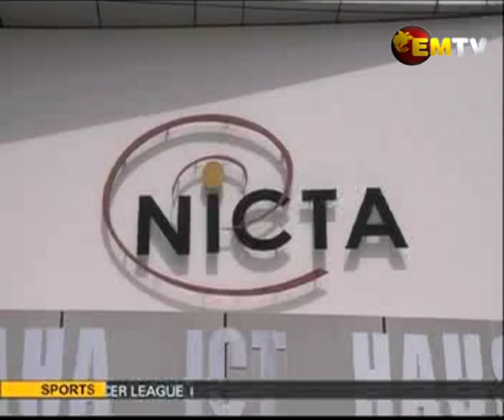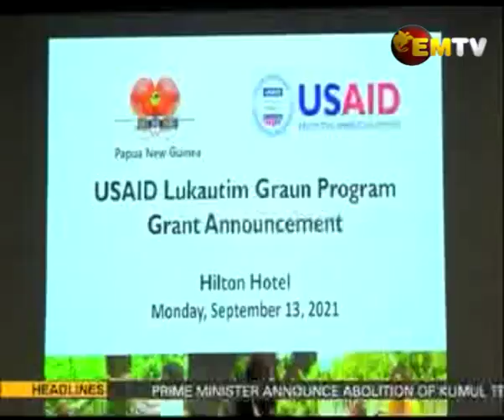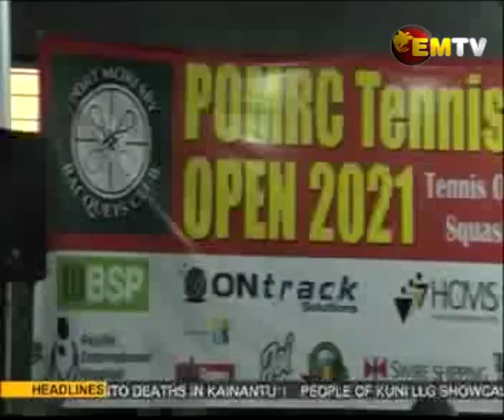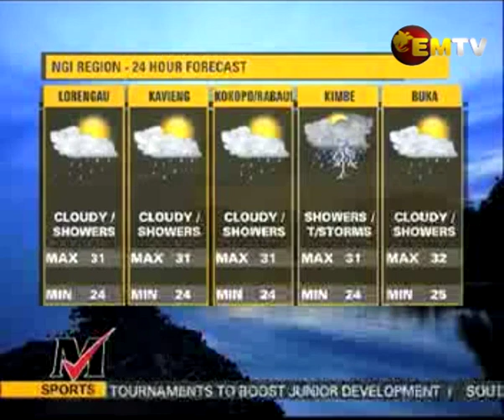National EMTV News, Sunday 19th September 2021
Headlines:
- Prime Minister announces abolition of Kumul Telikom Holding Limited
- Call for investigation into methanol related deaths in Kainantu
- Call to split Lagaip-Porgera electorate